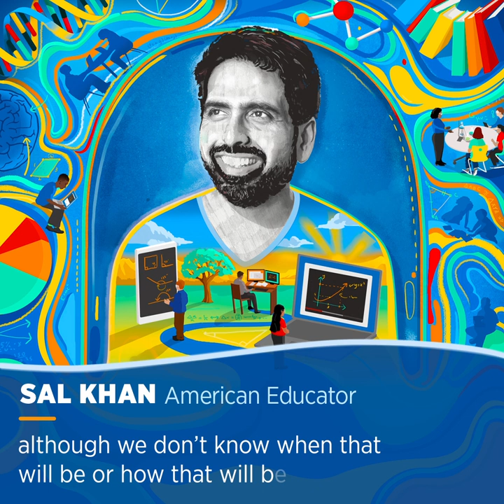I Would Pick the Amazing Teacher Every Time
Tech visionary Sal Khan on the enduring role of teachers—and the power of human relationships—even as distance learning becomes the new norm.